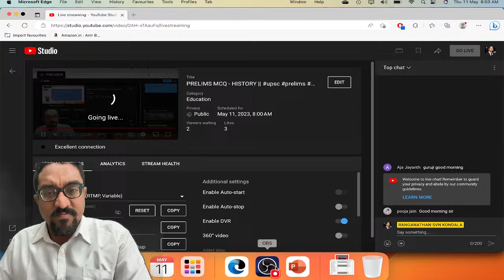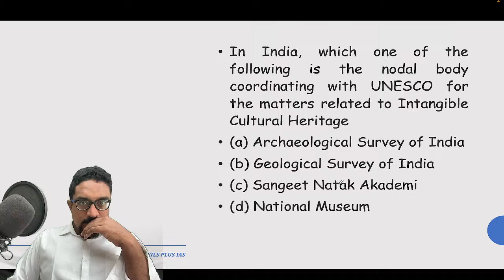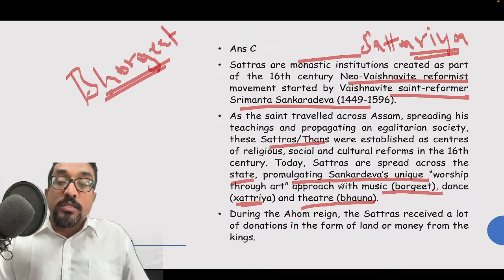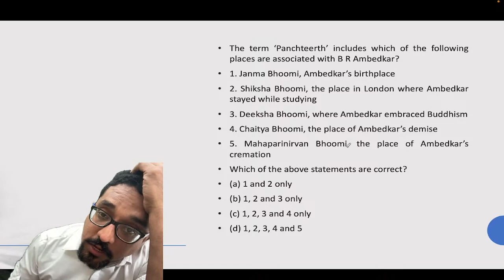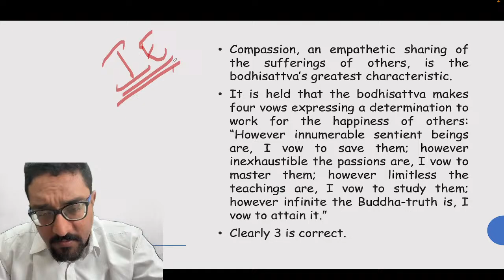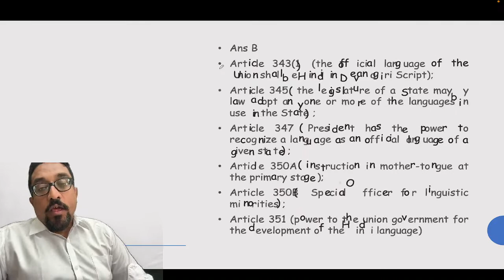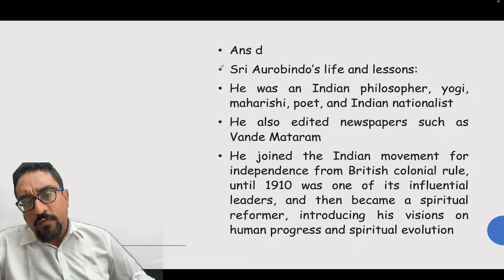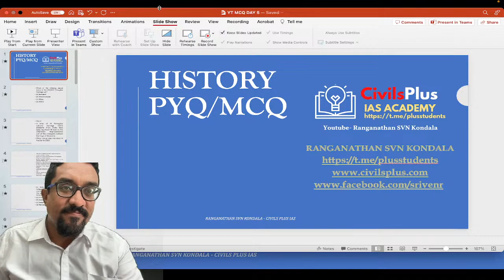PRELIMS MCQ - HISTORY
LIVE CLASS of India History PYQ / MCQ FOR prelims